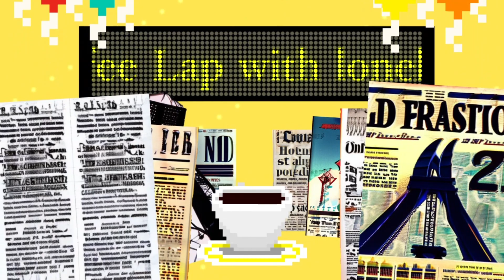C lap addiction【short MV】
『C lap addiction』

詞曲 サカモト
編曲 Cavalier King Charles

ちょっとくすぶりだしている
はかなく散るご健勝も

あてにならない絵画の戦勝も
缶コーヒーから香る苦労に
かけつけてくるサティスファクションって
あてにならないな

今日も燃えてゆく命
アメジストのディナーショー
ゆえに気が付く絵画の戦勝って
おっと！ほざくな機微の内
真面目ぶってもあてがないだろう
俯瞰で見たらディステニー全然あてになっていない

Coffee lap with lonely は不健康
難解なミステリーだんだんなんでもよくなってく
Coffee lap with lonely は不健康だぜ
ちょっともう終わりにしないかい？

キャバリアキングチャールズ
Ba.Vo　うい
Gt.Cho   サカモト
Dr.Cho    ゆう